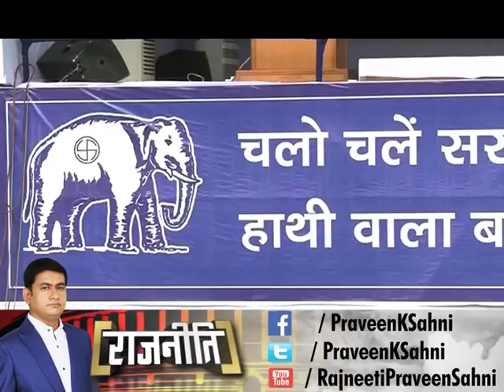Bhim Rao Ambedkar पर बसपा और BJP में खींचतान | Mayawati Vs Yogi Adityanath